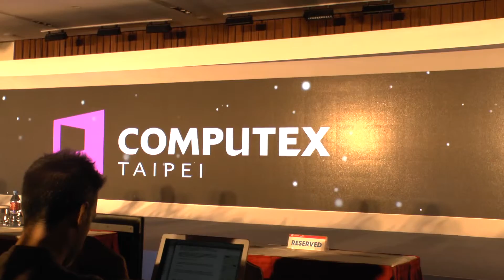【Computex】 國際記者會暨新品發表會 International Press Conference and New Product Preview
Computex 2014 國際記者會暨新品發表會 International Press Conference and New Product Preview